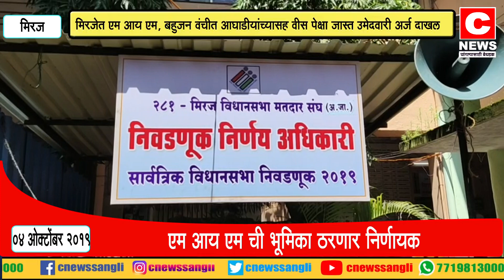एम आय एम ची भूमिका ठरणार निर्णायक#सी न्यूज